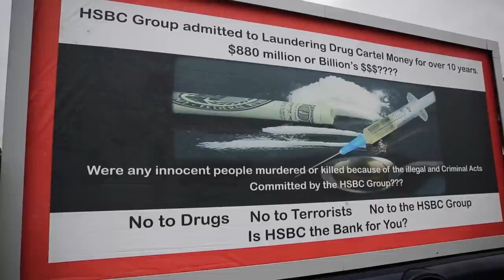How many Inoccent lives have HSBC Group Destroyed???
Is HSBC Group still committing Illegal & Criminal Acts around the World??
Will you help the Innocent Victims of the HSBC Group, just say NO to HSBC Bank??
Will you move to another Bank and try to stop the Illegal and Criminal behaviour of the HSBC Group??